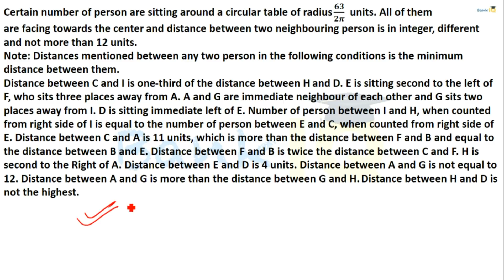25 Important Puzzles Set 24 for SBI PO / IBPS PO / RBI Grade B / RBI Assistant / Bank Clerk & PO